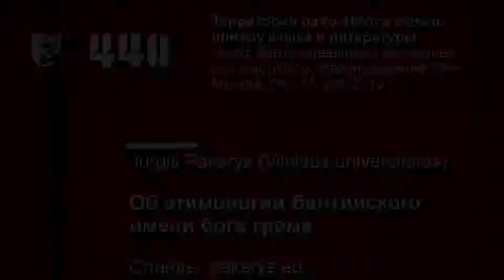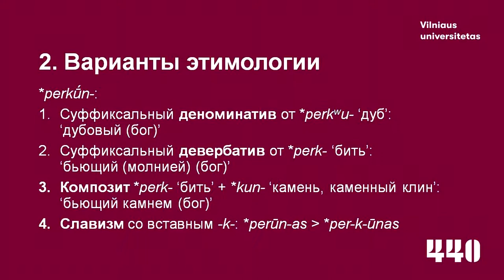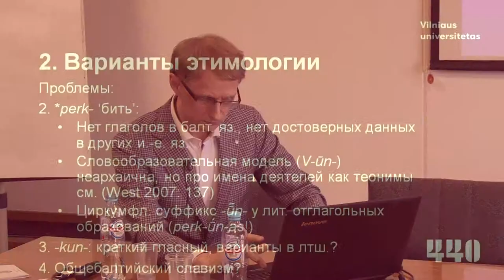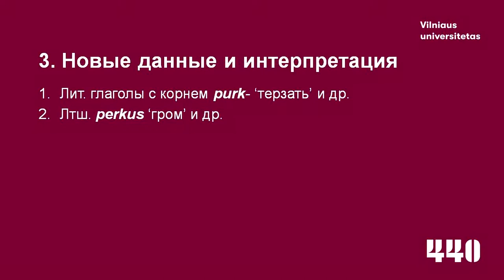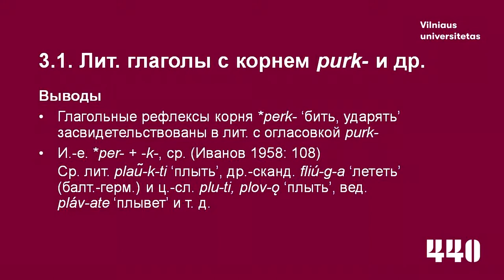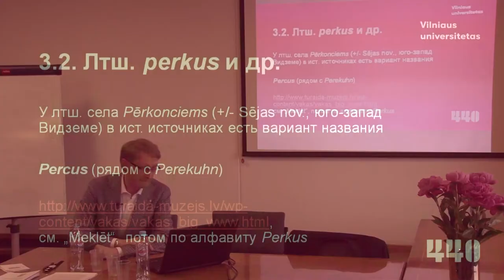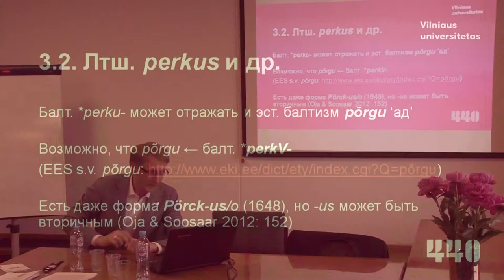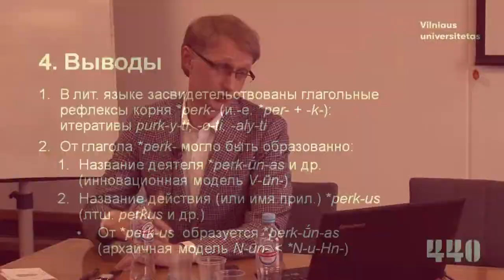Юргис Пакерис "Об этимологии балтийского имени бога грома"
"Живое ТВ" представляет: Юргис Пакерис (Вильнюс), с докладом "Об этимологии балтийского имени бога грома"
2'16 - Теоним в балтийских языках
14–15 МАЯ 2019 Г.